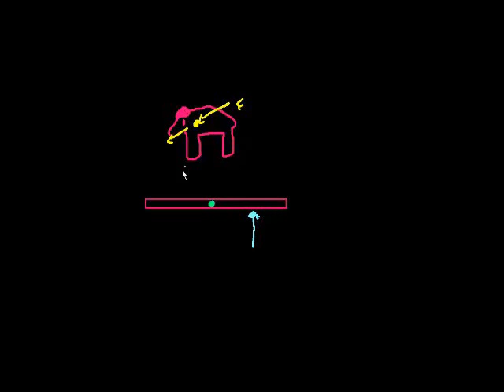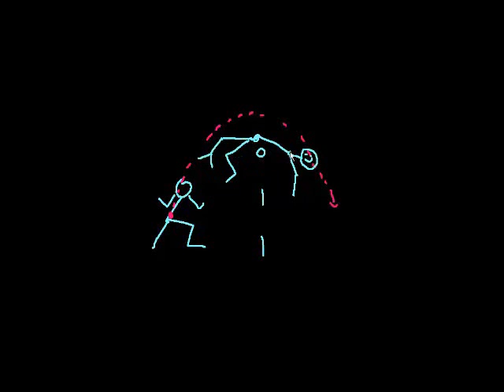Center of Mass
Introduction to the center of mass